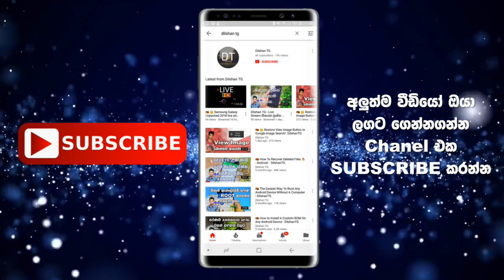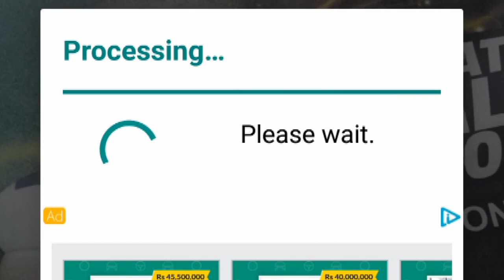Best OCR App Scan and Convert Images to Text - 🔥 සිංහලෙන්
වීඩියෝ එකක් අප්ලෝඩ් කල ගමන් දැනගන්න ආසද ?

FOLLOWහිස්තැනක්DILSHANTG ලෙස සඳහන් කර 40404 ට කෙටි පණිවුඩයක් යොමු කරන්න .[නොමිලේ] සිංහලෙන් , සිංහල  , sinhalen  , sinhala , DilshanTG , dilshan tg